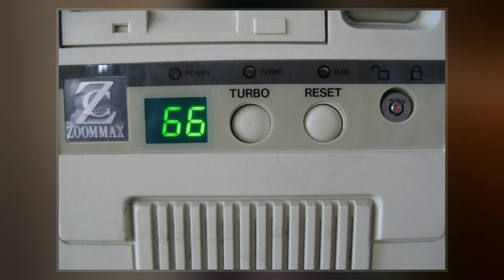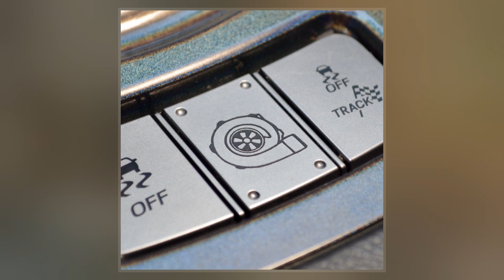Turbo Button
On IBM PC compatible computers, the turbo button selects one of two run states: normal speed or a "turbo" speed. It was relatively common on computers using the Intel 80286, Intel 80386 and Intel 80486 processors, from the mid 1980s to mid 1990s. The name is inspired by turbocharger, a device which increases an engine's power and efficiency. Contrary to what it suggests, the "turbo" button was intended to let a computer run slower than the speed for which it had been designed.